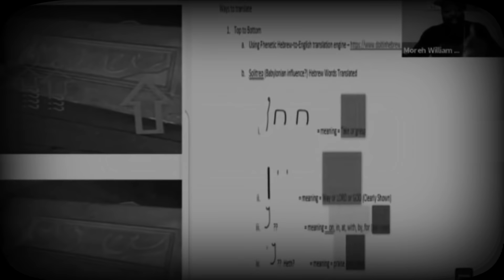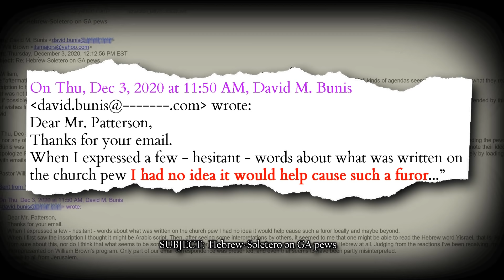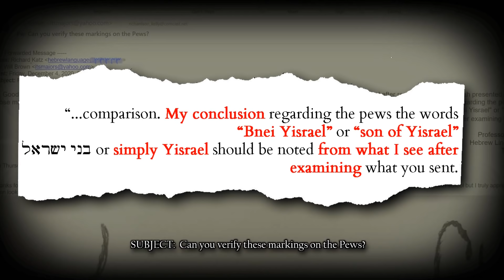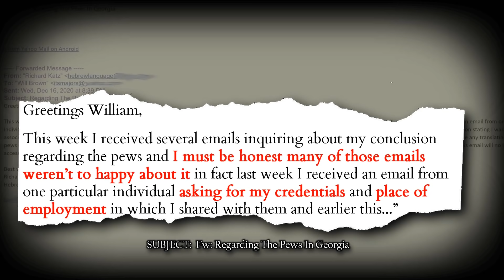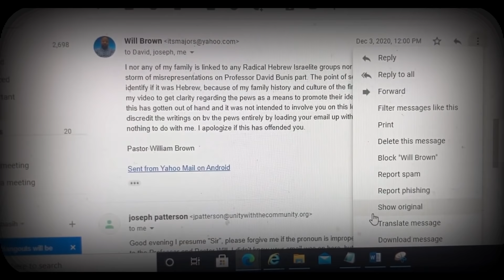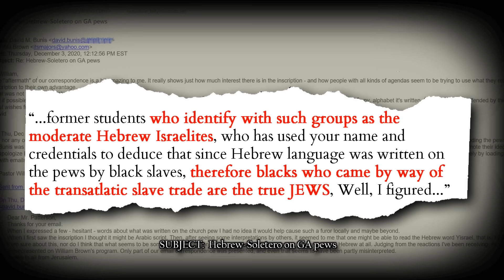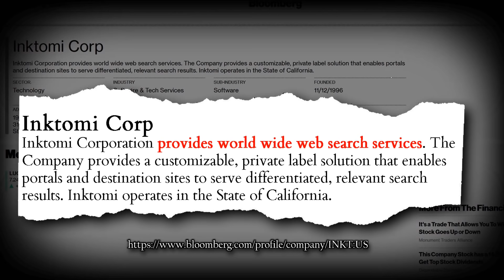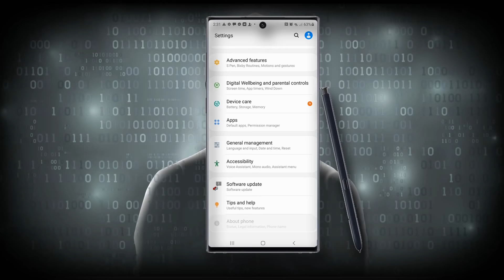Crafty Council, "The IP Man..."